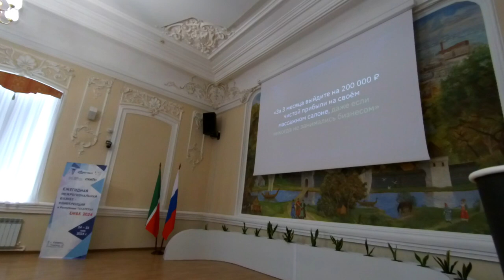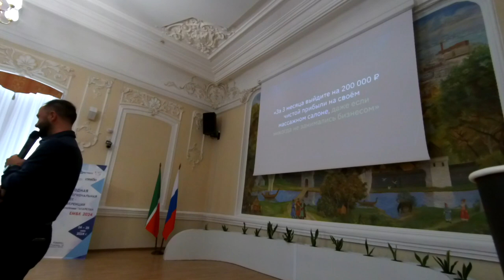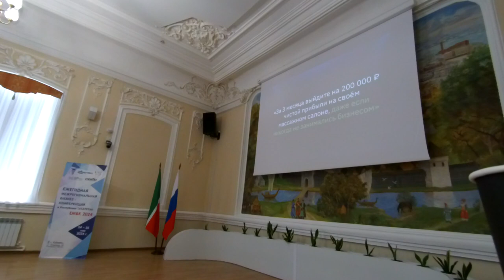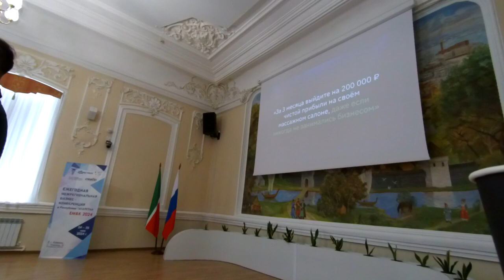Валерий Морозов. Формула сильного оффера.Определение ценности и возражений. #22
Подробнее в новостях на портале решение-верное.рф 00:00:00 Продажи и услуги
• Обсуждение важности системных людей и их покупки у системных людей.

• Упоминание о том, что люди покупают у тех, кто может социализировать свои продукты и услуги.

00:11:28 Определение ценности и возражений
• Обсуждение важности понимания ключевой ценности, которую вы закладываете в свое сообщество.

• Обсуждение возражений, которые могут возникнуть у клиентов, и как их преодолеть.

00:15:40 Примеры возражений и их преодоление
• Примеры возражений, которые могут возникнуть у клиентов, и способы их преодоления.

• Обсуждение важности понимания, почему клиенты не покупают у вас, и как это преодолеть.

00:20:58 Обсуждение консалтинга и его эффективности
• Спикер обсуждает, что консалтинг может быть эффективным, если у клиента есть желание и мотивация для изменений.

• Он также говорит о том, что консалтинг может помочь клиентам понять, что они хотят и как достичь своих целей.

00:22:30 Примеры консалтинга и его результаты
• Спикер приводит пример, как он помогает клиентам с проблемной кожей и как они могут улучшить свою внешность.

• Он подчеркивает, что не может гарантировать результаты, но может консультировать и курировать клиентов.

00:25:11 Вопросы и ответы о консалтинге
• Спикер отвечает на вопросы о том, как консалтинг может помочь собственникам бизнеса и как он может быть использован для решения конкретных проблем.

• Он также обсуждает, как консалтинг может быть использован для обучения клиентов думать и действовать по-другому.